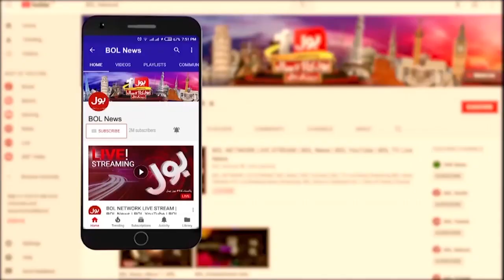Cancer New Research | Foods That Cause Major Disease | Breaking News